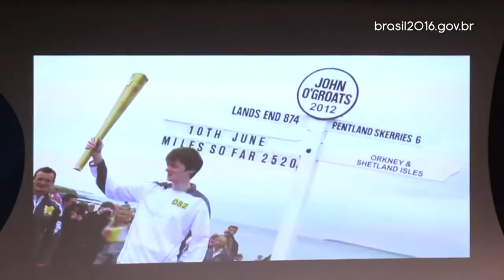Confira trajetória de atletas brasileiros medalhistas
BRASIL 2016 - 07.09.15: Confira a trajetória dos atletas brasileiros Antônio Tenório, Lúcia Teixeira e Marcos Vinícius, além de conhecer detalhes do revezamento da tocha olímpica dos Jogos Rio 2016.